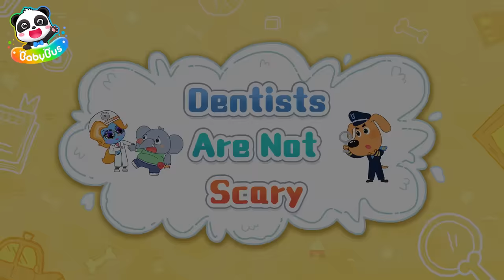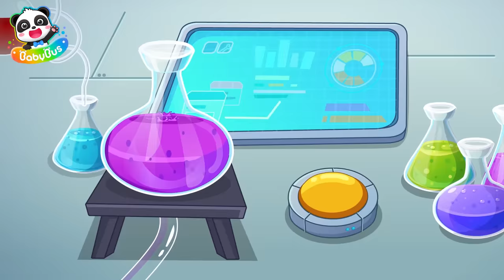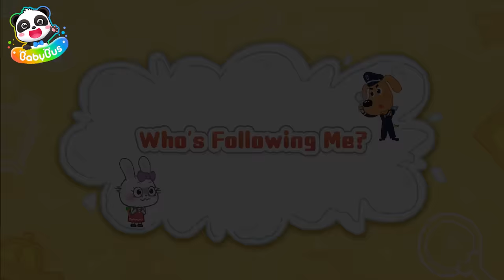Strange Smell in the Apartment | Safety Education | Kids Cartoon | Sheriff Labrador | BabyBus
Kids, you should never play with gas stoves. They can be very dangerous.
 If you smell something strange and suspect a gas leak, tell your parents right away. Open the windows to ventilate the room, and don't turn on or turn off any electrical appliances. Quickly get out of there and call the emergency number.
Learn safety tips with Sheriff Labrador police cartoon.

1、Nursery Rhymes & Kids Cartoon (All!!) | Kiki and Miumiu | Baby Shark | Fire Truck | Top Playlist - Nursery Rhymes & Kids Songs by BabyBus：